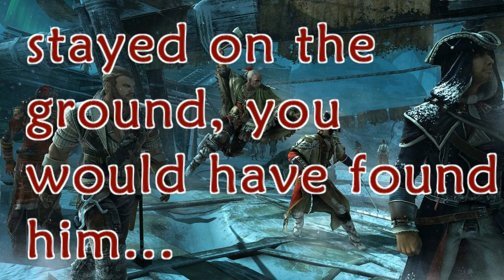AC Multiplayer - Deathmatch for New Year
*Edit* For some reason the video stops at 12:00 so I uploaded the rest of the video as a second part. Sorry about that.

I played quite a bit of Deathmatch and... well... I got shot... very surprising.

This should have been up ages ago but I suddenly came down with the flu :(
I'm sorry this took so long...

Music from Mika.
I do now own the music used in this video.